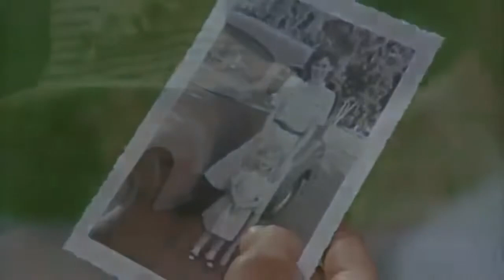Forever Young - romantic - drama - sci-fi - 1992 - trailer - HD